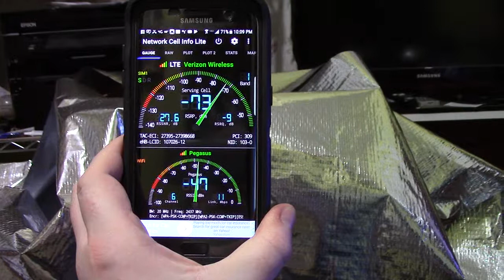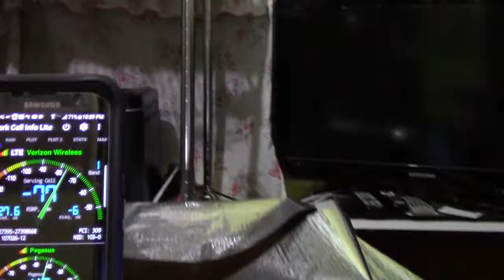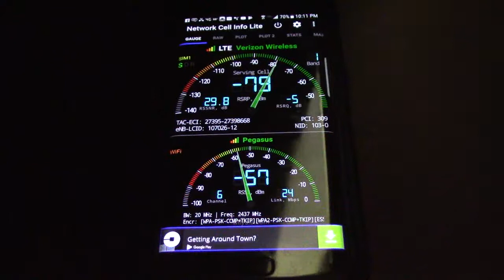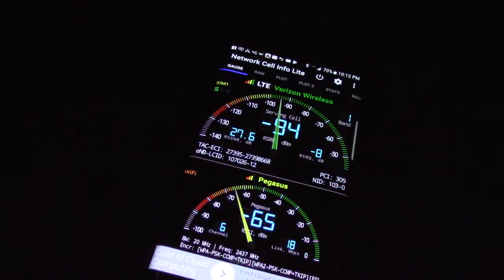Radiant Barrier Faraday Experiment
Experiment with Reach Radiant Barrier to see if it is at all effective as a Faraday cage.